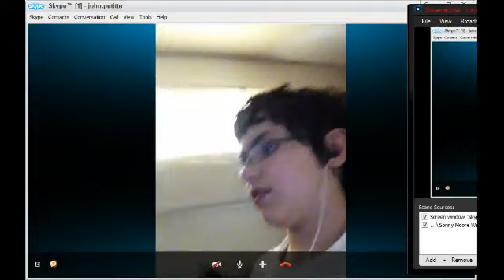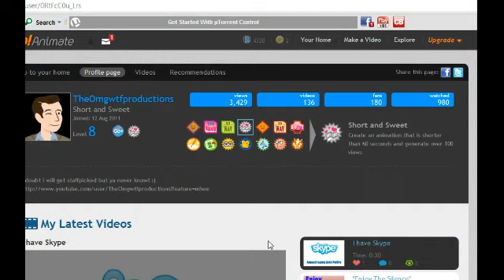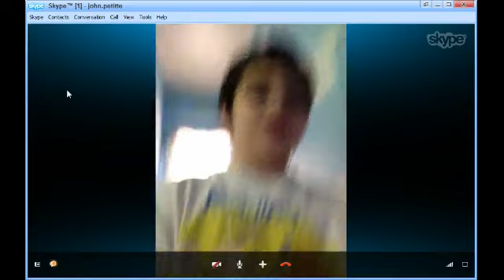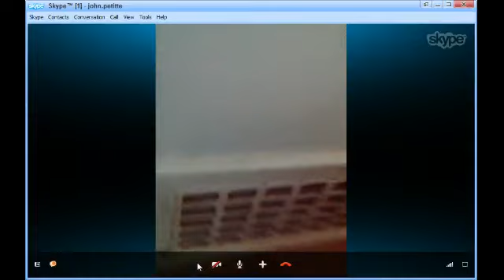On Skype with spacewalker4444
when your spelling spacewalker4444 you have to spell it like 44 44